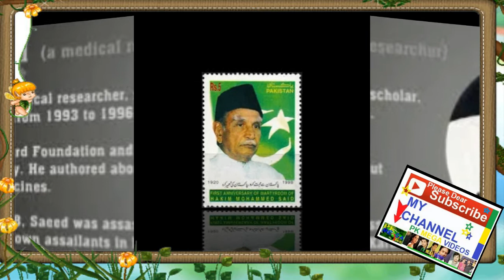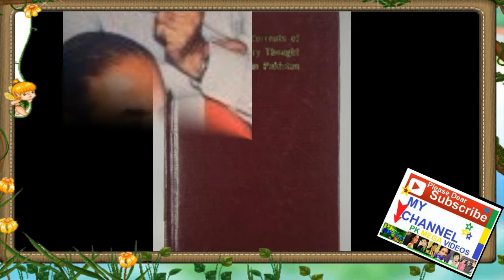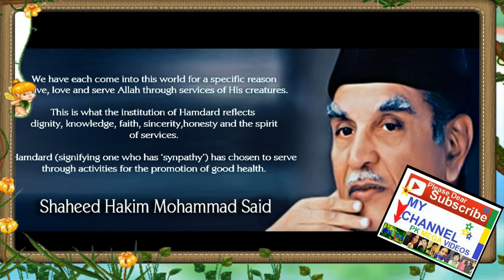Hakim Mohammed Said Pakistani KI ZINDIGI KI MAKAML KHANI 2017